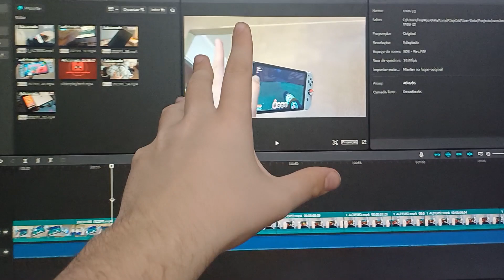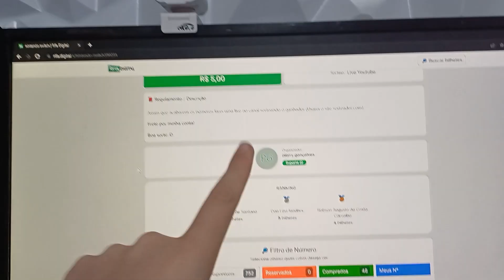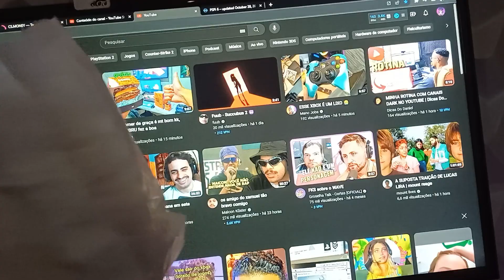JOGUINHO DE SLIME NO NINTENDO SWITCH (MUITO BOM TA)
Comprando pelos links abaixo vc ajuda o canal e supre seu consumismo diario 😁😁

💚SETUP/LOJINHA
🎮joycons lindos
⭕️Cartão de memoria 128gb
🕹️ Steam deck
🕹️ Nintendo switch lite rosa
🕹️ Nintendo switch